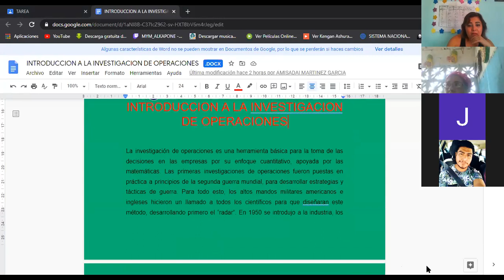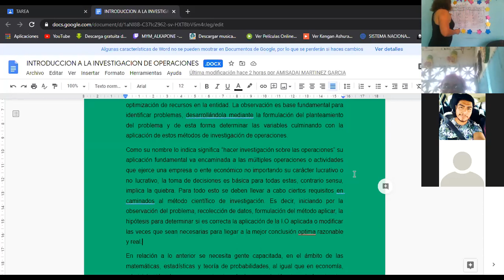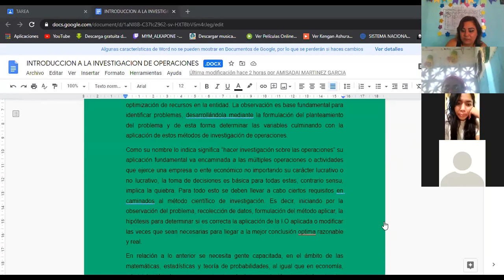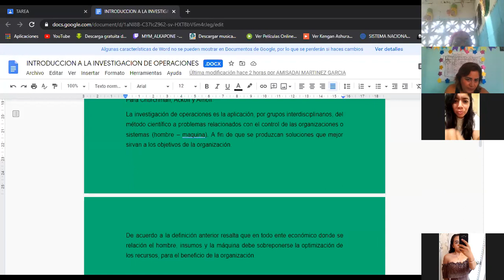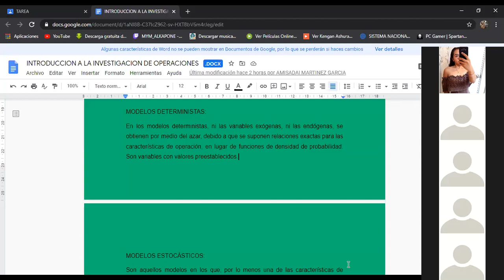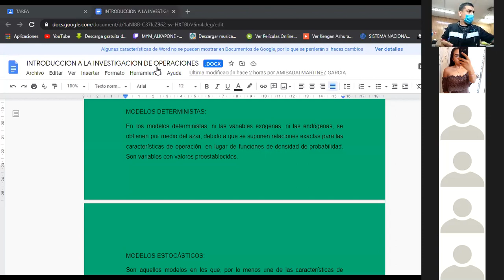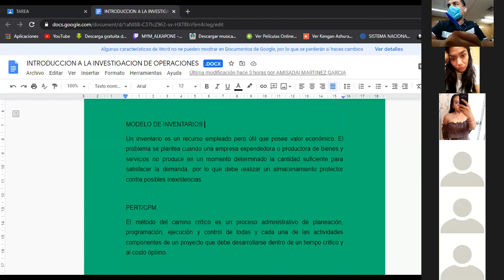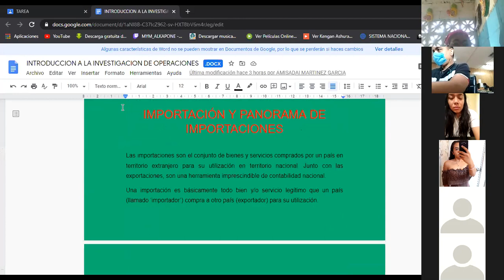CLASE DE LCIA 4 INVESTIGACIÓN DE OPERACIONES SABATINO